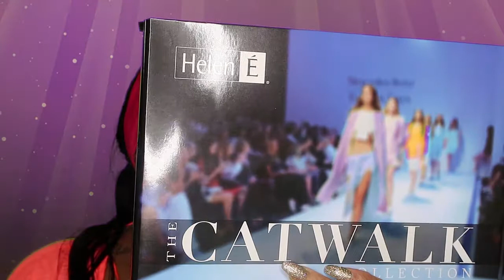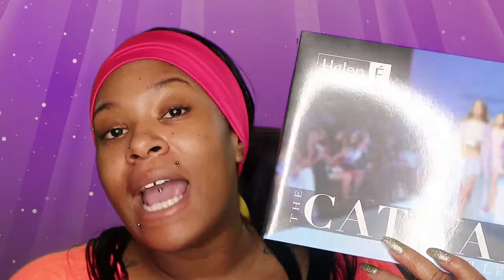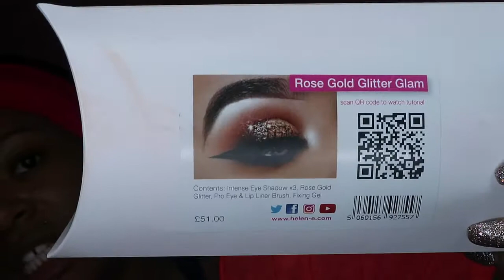HELEN - E cosmetics catwalk collection - Review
Hello my survivors of the world, hope all is well in SurvivorLand.

Today my darlings we are taking a 1st look at the Helen-e catwalk collection I will be reviewing all the products as I go along I hope you stay tuned to see if all or some of the products go into Rurikos makeup bag of life lol xxx

▷ want to be besties.

(Remember you are loved and your all that anyone needs...but if you forget that sometimes and you feel you can't cope right now, there's help out there call one of the helplines down below and don't go through it alone.)

Samaritans :
116 123
Mind :
C.A.L.L :
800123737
No panic :

Intro & outro song by @londonscurious